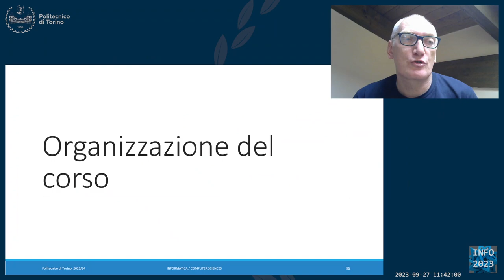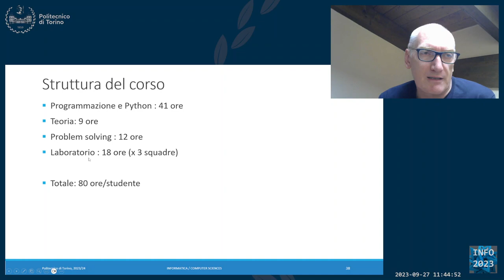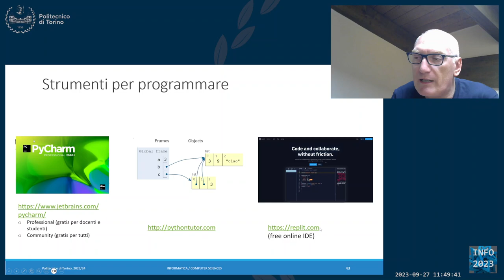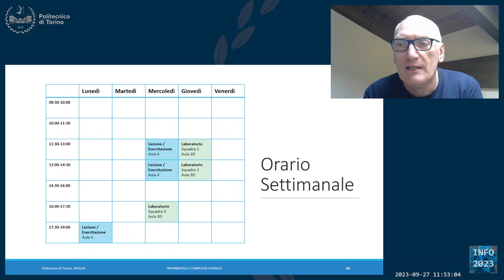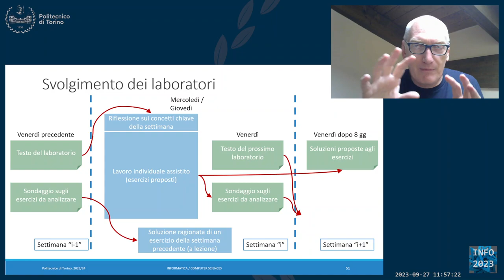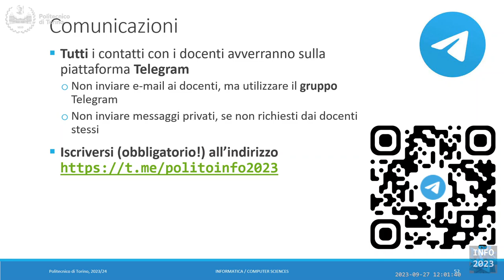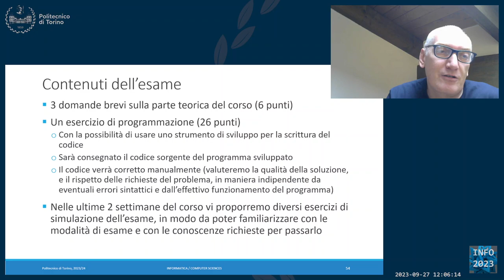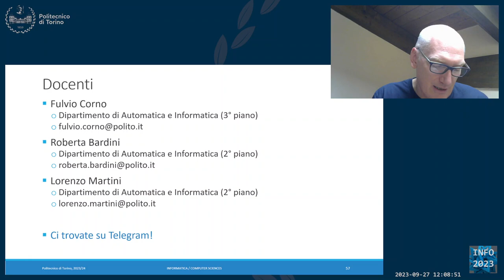Info-2023-L01c: Informazioni pratiche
Lezione 01c (02/10/2023): Informazioni pratiche.